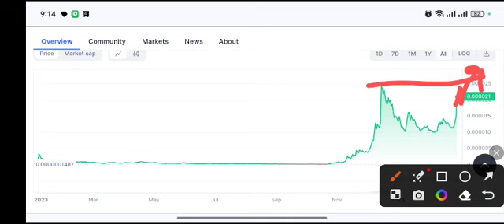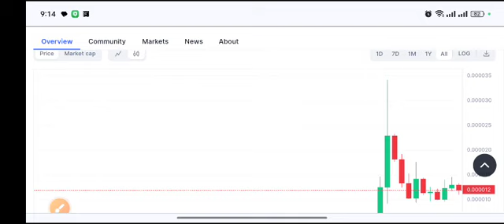Bonk coin Huge Target! 1000Bonk Price Prediction